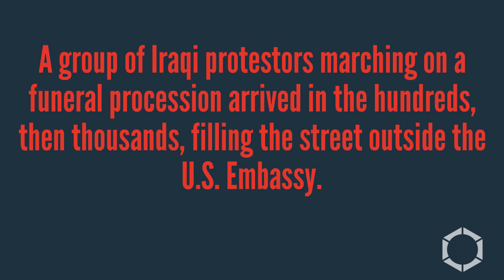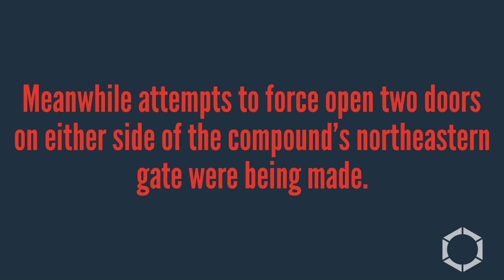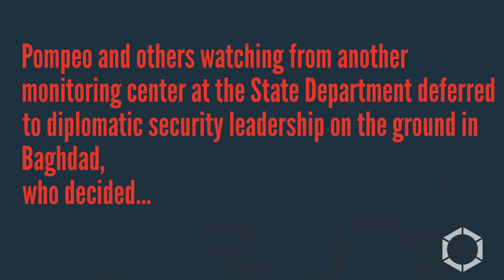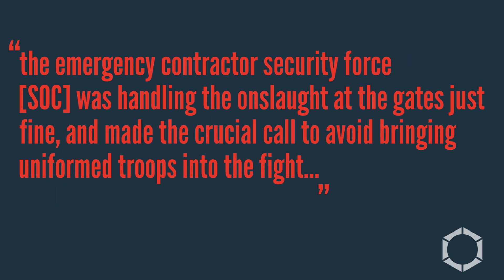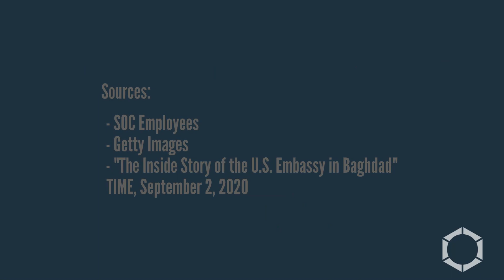Attack on The U.S. Embassy in Iraq, A Day Not Forgotten by SOC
As one of the most high-profile and volatile attacks on a U.S. Embassy in recent history, we proudly acknowledge SOC’s service in holding the line, with zero loss of life on either side. This coordinated effort to defend the 104-Acre Embassy Complex against thousands of violent protesters intent on storming the walls was deemed a success thanks to our security teams’ professional and robust response. In doing so, each SOC security force member performed flawlessly to protect the mission and its personnel, property, and assets of the United States Government throughout the prolonged siege.

Reflecting back on SOC’s heroic actions, there are undoubtedly countless instances of individual stories of leadership and bravery, along with strategies to be studied and lessons learned to best serve and protect. Above all, we want to thank our employees for their service, both during the attack, in the months following, and also every day serving in the vital role to protect the U.S. National Security Mission overseas.